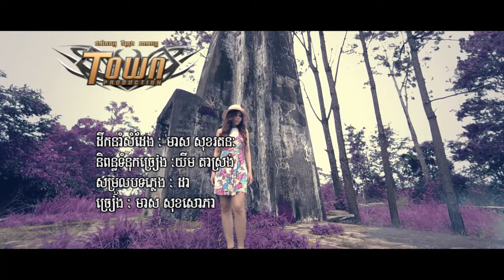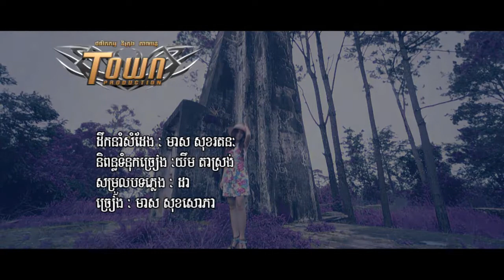Derm Cher Sne - Meas Soksophea (Official HD MV)